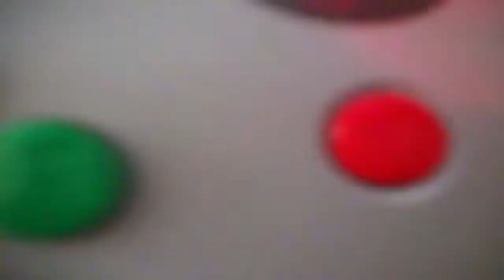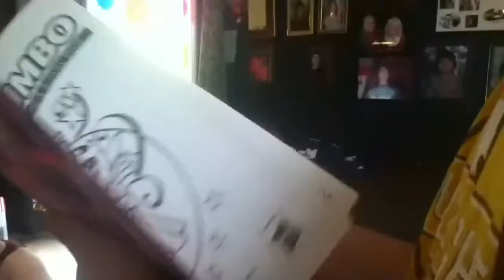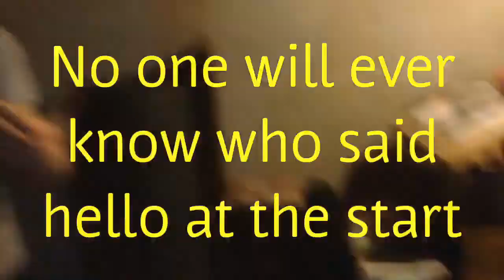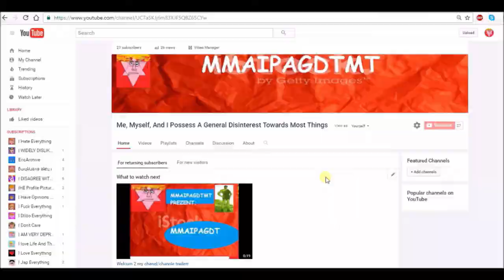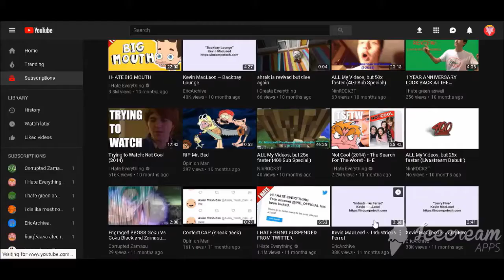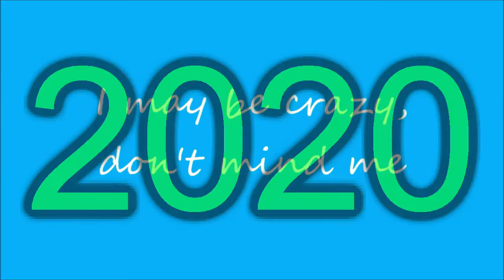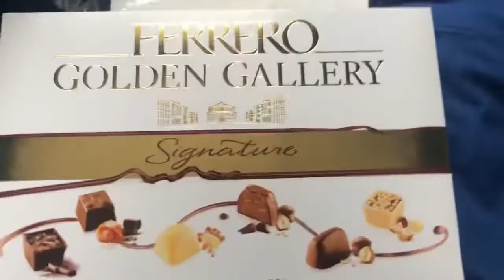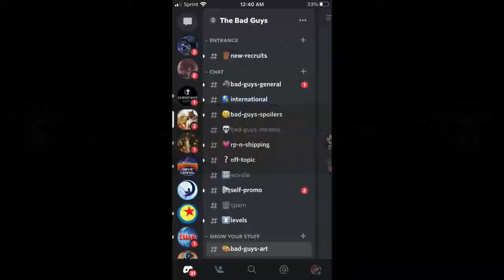2 seconds of EVERY VIDEO I've made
Full detailed description in Pinned Comment!

Today marks 10 years, a DECADE of this YouTube channel (also my birthday!). I'd like to thank God, my subscribers, my friends, & my family for my whole life and YouTube "career" up to this point. Gabe Carrier pass it on & never forget the cheesecake!